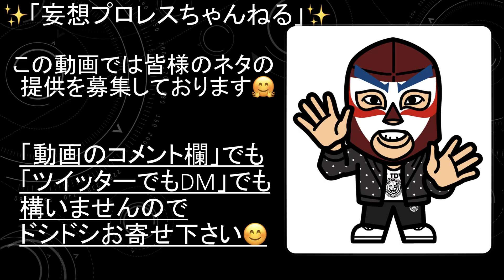【新日本プロレス】SANADA選手の今年初ギフト！ Road to THE NEW BEGINNING 2/3後楽園ホール大会 見所＆振り返りSP！！【230】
ジェイ率いるBCとケイオスの遺恨勃発が熱すぎる！！
写真提供（スペシャルサンクス）※サムネ画像等
たくや〜Wrestling Photo acct.様からお借りしました！！
ぐっ様からお借りしました！！
ありがとうございます！！
Twitter　URL
sh0112様からお借りしました！！
Twitter　URL
よりお借りさせていただいております。

☆妄想プロレスちゃんねるSHAKEのTwitterアカウント☆